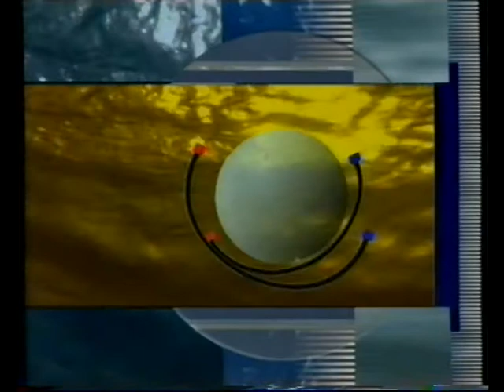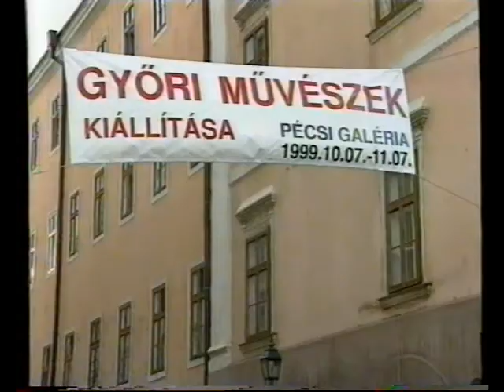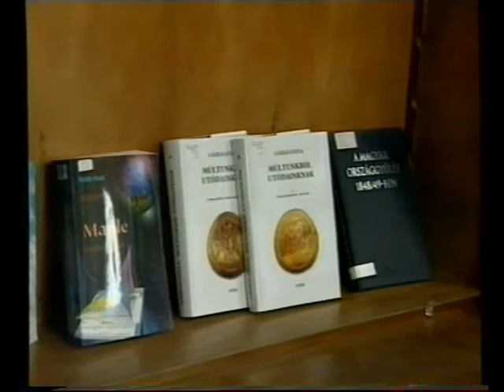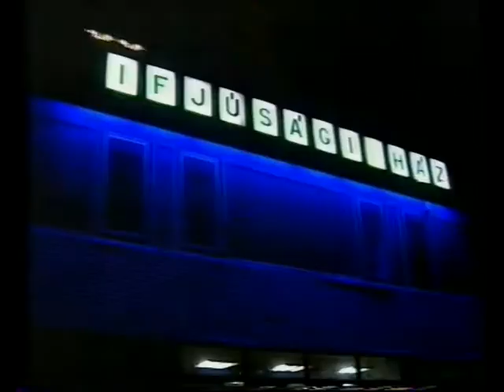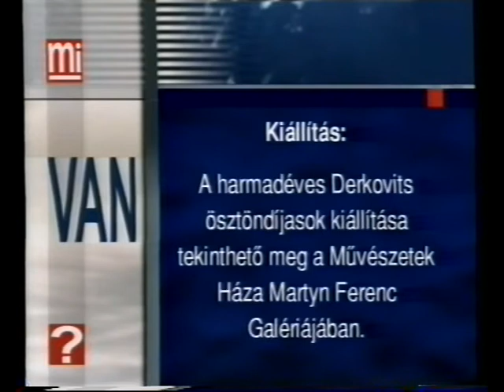Kulturális híradó (1999.10.08.) Pécs TV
Események, információk
     - „Győri művészek” címmel nyílt kiállítás a Pécsi Galériában- interjú N. Mészáros Júlia művészettörténésszel (0:32)
     - Könyv örökbefogadási akció a Csorba Győző Megyei Könyvtárban- beszélgetés Kalányos Katalin igazgatóval (02:07)
     - Simon Gray: Butley című drámájának bemutatója- interjú Gálffi László színművésszel és Márton András rendezővel (03:58)
     - Billentyű Kultúrkocsma az Ifjúsági Házban- interjú Babos Gyulával, Vagyon Tiborral, Billentyű Kultúrkocsma tulajdonosával (05:32)
     - Programajánló (07:17)
Figyelő- hírek, események, programajánló (07:45)